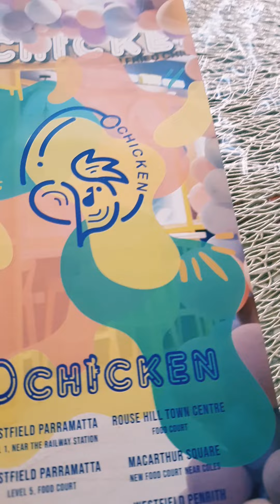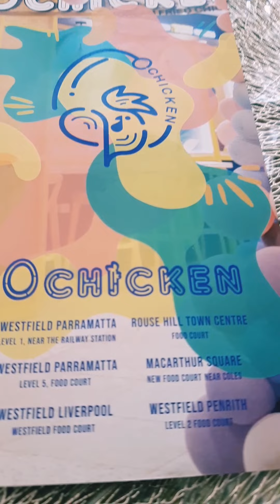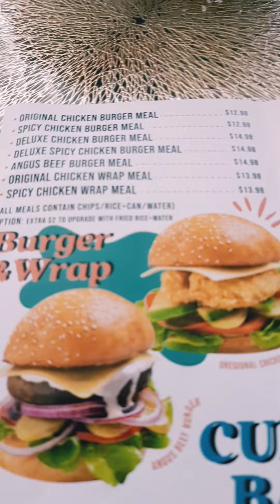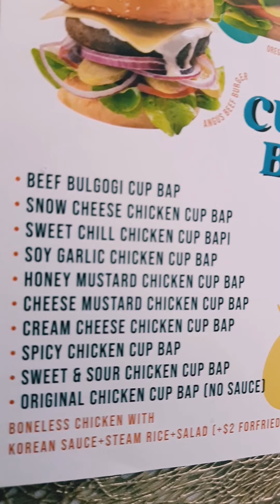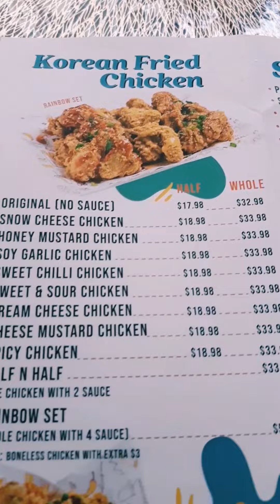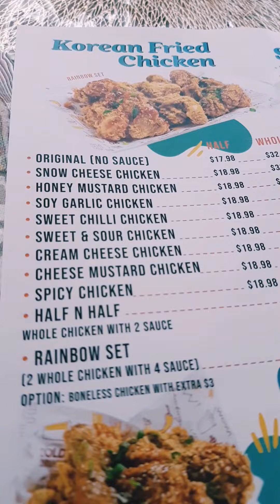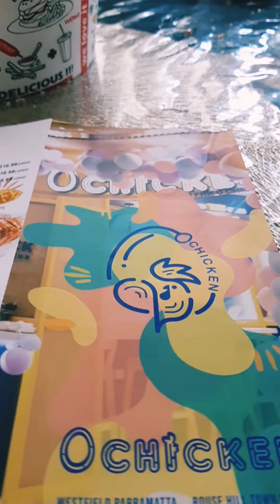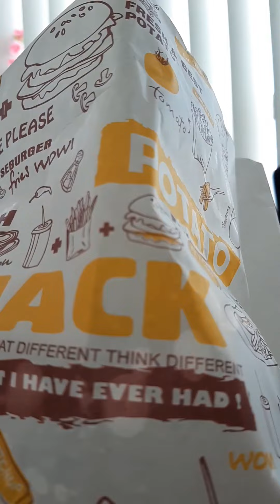korean fried o chicken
korea taking over the heart of next generation 🇰🇷🇰🇷🇰🇷